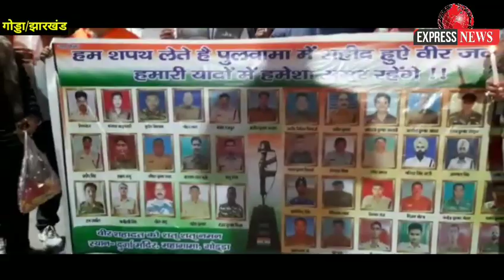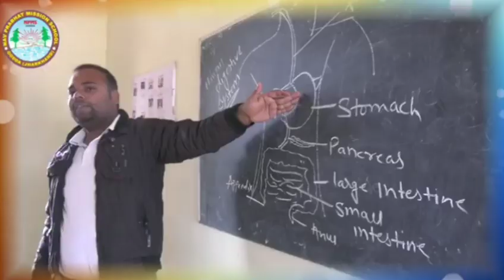दिनभर की कुछ खास खबरें देखिए,ढोंगी बाबा को महिलाओं ने बनाया बंधक।